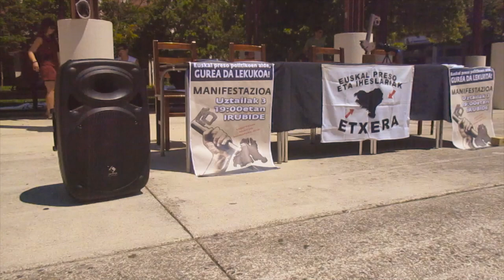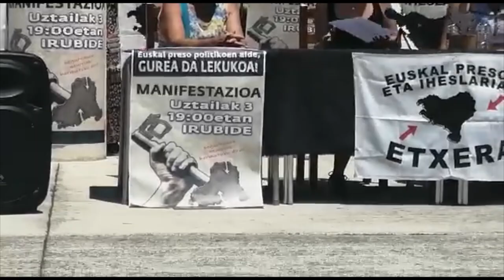U-3an euskal presoen eskubideak errespeta ditzaten eskatzeko manifestazio bat antolatu dute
Txantreako hainbat elkarte eta eragileek bat egin dute  preso gaixoak eta adinekoak etxeratzea, espetxe zigorraren hiru laurdenak beteta dituzten presoak kaleratzea eta euskal preso politikoak Euskal Herriratzea eskariekin.

Euskal preso politikoek hamarkadak daramatzate hainbat motatako erasoak, salbuespen egoerak eta Herri bezala zapaltzen gaituen Estatu ezberdinengatik mendekuan oinarritutako zerrenda luze bat pairatzen. Guzti honen barruan, dispertsioak ere berebiziko garrantzia dauka. Presoa senide eta lagunengandik gehiago urruntzea eta bakartzea helburu izateaz gain, ehunka kilometro egin behar dituzten horiek errepidean arriskuan jartzen dituelako.

Urte luzez espetxe politikaren eraginak jasateaz gain, mundu mailako birusak sortu duen alarma egoera honek, askoz gehiago areagotu ditu presoek bizi dituzten baldintza gogorrak. Testuinguru honetan kokatu dute Txantreako bizilagunek auzokidea den Patxi Ruizek maiatzean hasitako muturreko borroka. "Euskal Herrian alarma egoera Covid 19 baino lehen bazegoela bergogoratzeaz gain, bere autuak, barrenak nahasi dizkigu", azaldu dute.

Espetxean bizi den egoera amaitu beharra dela azpimarratu dute. "Aski da zama guztia barruan daudenen gainean jartzeaz eta egoera hau, preso daudenen senide edota lagunek bakarrik bizitzeaz. Auzo osoaren elkartasuna, konpromisoa eta erantzuna beharrezkoak dira bidegabekeri guzti hauei erantzuteko".

Horregatik, Txantreako errepresioaren kontrako taldeak, Txantreako preso ohiak, Txantreako presoen senideak, Lubaki kolektiboak, Txantrea Memoriak, Txantreako talde feministak, Karrankak, Ernai Txantreak, Txantreako jai batzordeak, Txantreako asanblada okupak, Txantreako Ikasle Abertzaleak, Auzotegiko talde eragileak, Bernart Etxepare ikastolako Apymako juntak, Kaskallueta kultur elkarteko juntak, Peña Armonía Txantreanako juntak, Akelarre kultur elkarteak, Artzara elkarteak, Sarteneko elkarteak, Txantreako Zanpantzar taldeak, Tx Trailek eta Txantreako Sokatira taldeak uztailaren 3an 19.00etan mnifestazio bat deitu dute "EUSKAL PRESO POLITIKOEN ALDE, GUREA DA LEKUKOA!" Lelopean. Irubide Parkean hasiko da martxa, eta aldarrikapenak hauek izanen dira: Espetxe ezberdinetako zuzendariek, bertako medikuek eta hainbat kartzelariek presoekiko duten jarrera oldarkorrari amaiera ematea, preso gaixoak eta adinekoak etxeratzea, espetxe zigorraren hiru laurdenak beteta dituzten presoak kaleratzea eta euskal preso politikoak Euskal Herriratzea.

Eskari hauek euskal preso politikoek eta hauen senide eta lagunek bizi duten egoeraren konponbidearen lehenengo pausua izan behar direla gehitu dute.